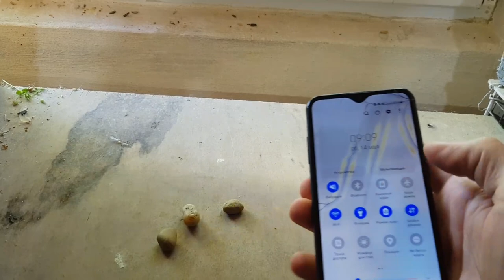У канареек проверяем яйца на пригодность,Овоскопирование Яиц,как и для чего это делать